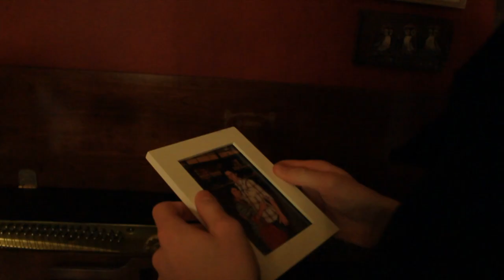Piano Composition (short film).mp4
The emotions of a Pianist (Short Film with original music)
Actors- Eric Hyde, Kristen Higuera
Piano composition by Blake Adrian(ME)
Edited by Blake Adrian
Filmed by Blake Adrian